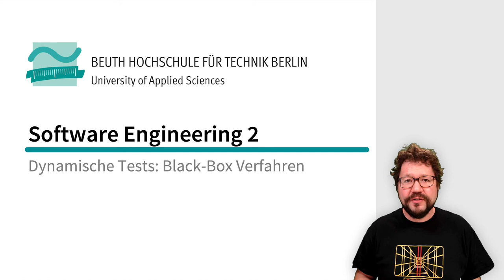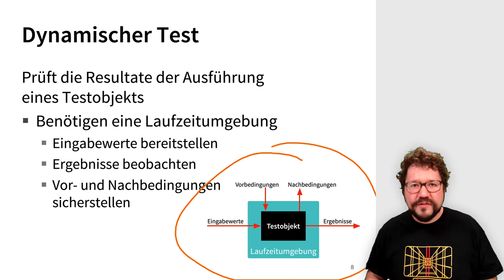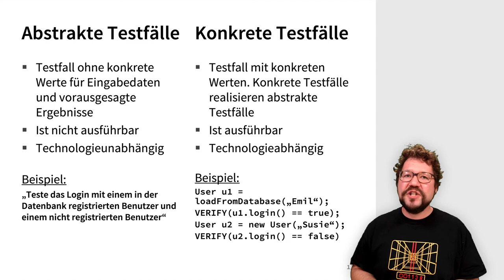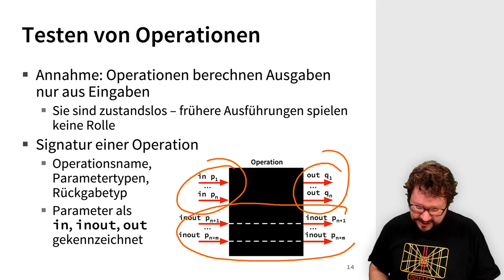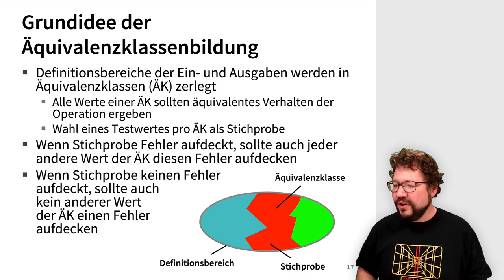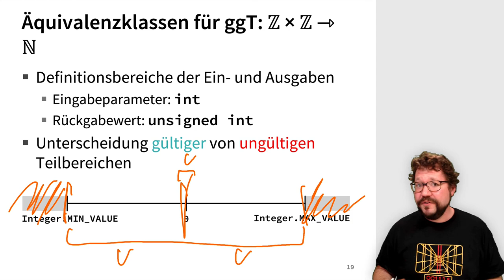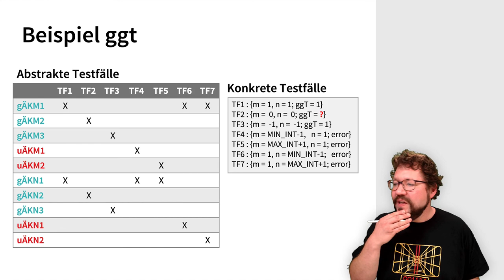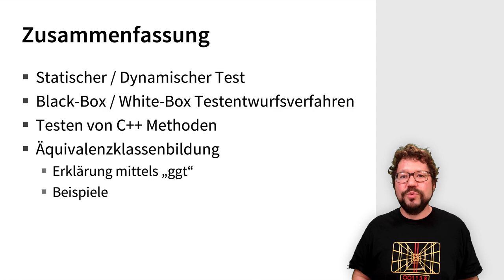SE2 Dynamische Tests Black Box Verfahren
Dynamische Black-Box Verfahren für den Entwurf von Testfällen im Softwaretest werden am Beispiel der Äquivalenzklassenbildung vorgestellt.

Inhaltlich werden behandelt:
Begrifflichkeit (Statischer / Dynamischer Test, Black-Box / White-Box Testentwurfsverfahren, Abstrakte / Konkrete Testfälle); Das generelle Testen von C++ Methoden; Die Äquivalenzklassenbildung und Erklärung mittels „ggt“; Weitere Beispiele zur Äquivalenzklassenbildung.

Dies ist ein Video für die Veranstaltung zum Thema „Dynamische Black Box Testverfahren“ des Kurses SE2 im Bachelor Technische Informatik an der Beuth Hochschule für Technik Berlin. Es folgen die Videos zu dynamischen White Box Tests, sowie zu statischen Tests.